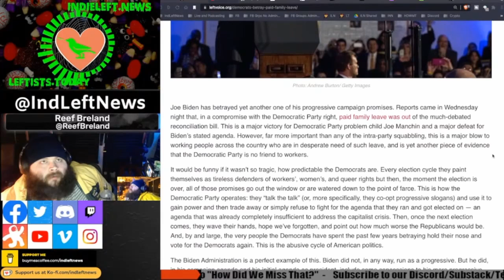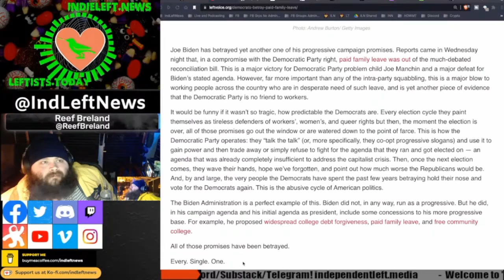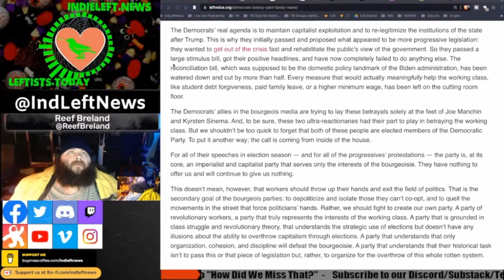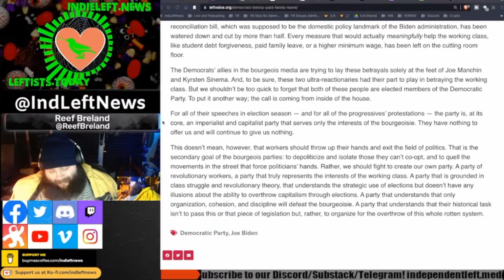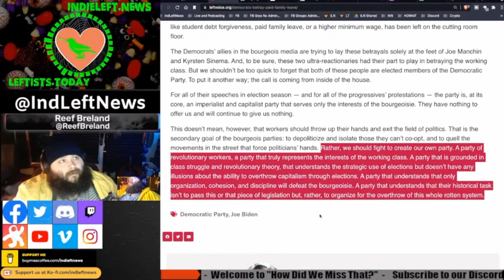Democrats Betray Paid Family Leave / Left Voice [react] a clip from How Did We Miss That? Ep 10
Appeared in the 10/28 evening edition of indieleft.news & leftists.today

How Did We Miss That? Is a show airing on YouTube/Twitch/Facebook/Twitter/Odysee every Saturday night at midnight ET / 9pm PT, reviewing a few BIG stories we haven't seen covered much in leftist independent media. Co-hosted by Indie, Founder & Editor of @indleftnews & @ReefBreland, creator of @dorediscord & host of the upcoming show, Reefer After Dark. All of the stories were featured in our Substack, and at the top of IndependentLeft.News
are your #1 source for left-leaning political news, videos, podcasts, articles, insight & opinion. Showcasing independent media, free from advertiser influence.

We aggregate user-supported media outlets & analysts like WSWS, The Daily Poster, Popular Information, CommonDreams, ScheerPost, The Grayzone, Truthout, Caitlin Johnstone, Robbie Jaeger, Jimmy Dore, The Convo Couch, Richard Medhurst, Fred Hampton Leftists, Socialist Alternative and dozens of other sources & hosts. Join the conversation on our Discord at independentleft.gg